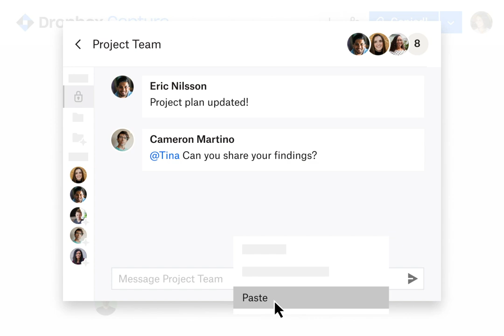Dropbox Capture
euraNov vous accompagne dans la mise en place et la bonne prise en main de Dropbox au sein de votre entreprise. 🤝

Le travail à distance est lié à de nombreuses heures de réunions vidéos et longs emails. Dropbox Capture a été construit pour communiquer plus facilement à travers des messages vidéo.

Avec Dropbox Capture, vous pouvez enregistrer des vidéos en 4K jusqu’à votre limite de stockage et monter des vidéos. 🎥